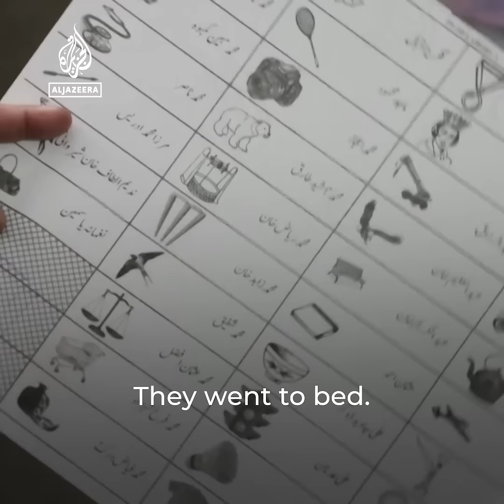Concern over Pakistan election results discrepancies | Al Jazeera Newsfeed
Discrepancies with early election results in some Pakistan districts are causing concern and confusion. Al Jazeera’s Assed Baig in Lahore in Pakistan says some verified vote counts from polling stations have been different to those announced by the election commission.